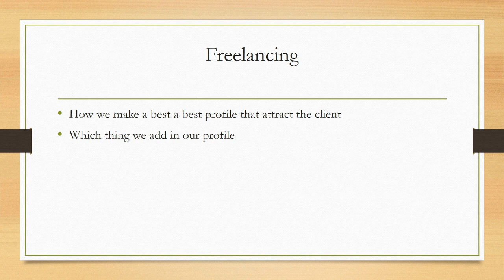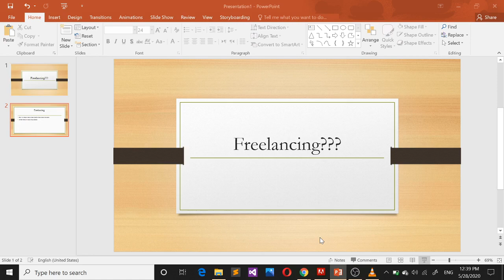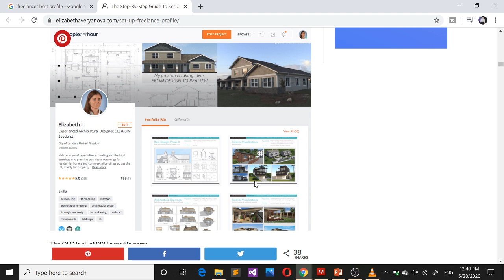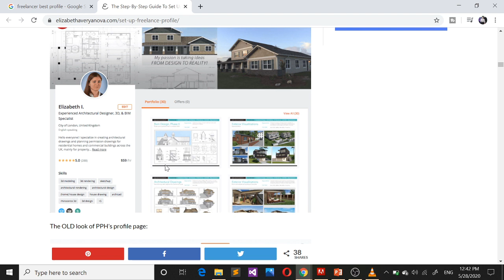freelancer profile complete 2020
Hello viewers in this video we will discuss about that how we make a attractive profile for freelancing .Because Like a CV in a real job our CV matter very much but when we Do online work then we make a profile on Different websites of freelancing.So in this this video i shortly tell you what thing that that we add in our profile when we make a profile .Because our Profile is a thing that that attract the client and he impressed to see our profile and gave a project.so watch complete this video and know that how we make a attractive Profile for freelancing.